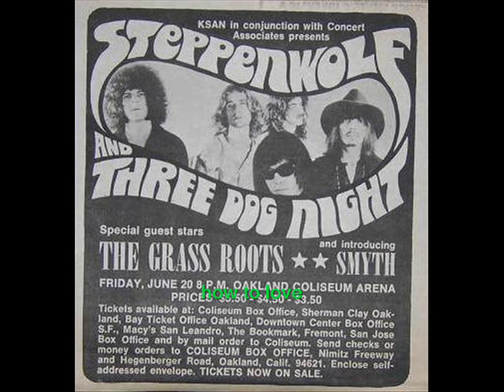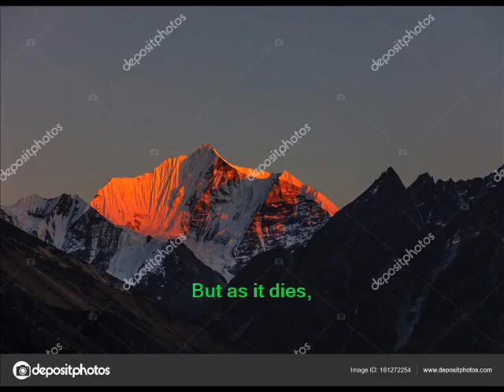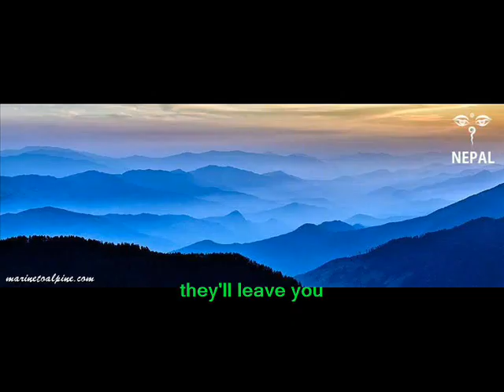Tenderness - Steppenwolf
Vol III, Issue 18 – Tenderness (15 Sept 2018)

Name of song- Tenderness
Band – Steppenwolf
Album- For Ladies Only
Writer- Mars Bonfire

Tenderness

Reviewers- Bikash Shrestha/Nirab Kayastha
“Steppenwolf” is a household name in a hard core rocker’s house. Formed as a Canadian-American rock band in 1967 by John Kay (Vocals), Michael Monarch (Guitars), Rushton Moreve (Bass), Goldy McJohn (Keyboards) and Jerry Edmonton (Drums), they ruled the rock world between their heydays from 1968 to 1972. With various line up changes, they are still going strong. They are the band which created worldwide success with the song “Born to be wild.” This song was released in 1968 and used in the movie “Easy Rider” in 1969 and has always been associated with bikers and prototype counter culture. Their other notable contributions include “Magic carpet ride”, “The pusher”, “Rock me”, “Sookie sookie” etc. They had numerous hit singles but they shall always be remembered as the band which created the first heavy metal song “Born to be wild” (Not in musical style but in description).
“Tenderness” is a song taken from their sixth album “For Ladies Only” released in 1971. This album is their political concept album with some inclination towards progressive rock genre, popular during that time. The album was not their best one, but it did have themes about feminism and romance, which was not typical of “Steppenwolf.” Among the notable numbers in the album, “Tenderness” is one which deserves the honor.
The song is a romantic ballad, very atypical for “Steppenwolf.” It describes a tale of a man who is always casual about love and has been mistaking lust for love. Despite a true lover’s warning, he is blinded and pursues with his nonchalant attitude. Finally, time makes him realize what love true love is and he wants to come back to love which he had disowned. Beautifully penned by Mars Bonfire (Who had also penned “Born to be wild”), this romantic ballad typically depicts what most of us go through.
The song starts with nice, mellow acoustic guitar, with harmonious keyboards by Goldy McJohn. Soon, John Kay’s vocals start to narrate the story along with George Biondo’s bass. The song flows smoothly with the story as well as the music. Drums come into play only during the main chorus after the second verse. The hiatus in- between the verses is filled by the melodious keyboards instead of a lead guitar solo. Slowly the song ends after the repeat chorus and background harmonious keyboards. With pretty straight forwards lyrics, the romantic song successfully touches the listener with graceful music and John Kay’s soulful voice.
Undoubtedly, “Born to be wild” is the song which shall always be associated with “Steppenwolf”, but it would be unjust to shadow their other creations. “Tenderness” is one of their songs which is a tender number played so tenderly and should be considered one of their best ballads ever!
Happy listening!!

Tenderness

She tried to show me how to love
I bit her lips and bruised her arms
No I hadn't learned tenderness

She asked, "what does love mean to you?"
I grabbed her hair and pulled her down
I looked in her eyes and I laughed

The love I feel is hard and fast
It's for a face and for one night
I don't need to own anyone

She said; she said all your women, burn in your flame
But as it dies, as it dies, they'll leave you and seek revenge

She laughed and said "You'll go thru hell
You'll live in lonely rooms unknown
And watch for my lost tenderness"
I went from her to someone else and someone else
Hmmm……no, I couldn't be satisfied

And as it dies, as it dies, they'll leave you and seek revenge

I wish that I could find her now
My love is soft, my love is warm
I'd take her to bed tenderly
Oh yes I'd take her to bed tenderly